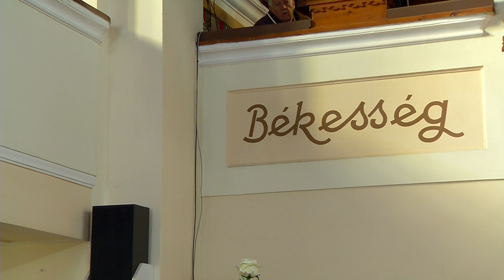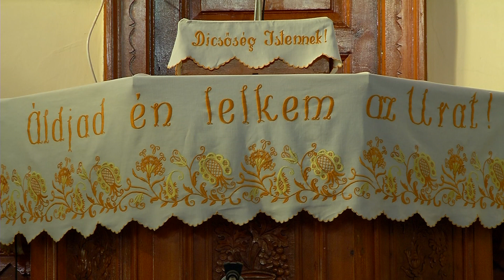HívőSzó 2018.11.18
A Miskolc Televízió egyházi magazinja